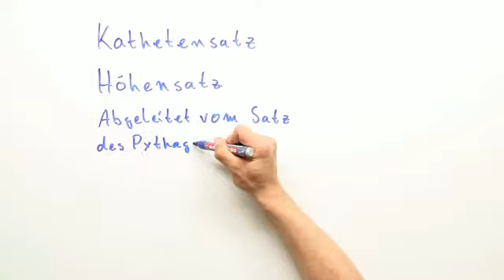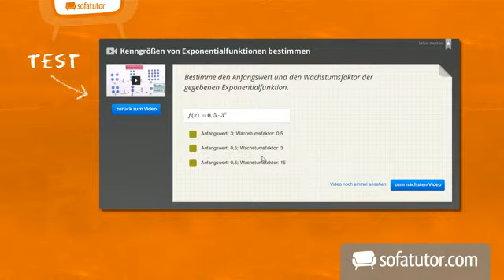Der Kathetensatz und der Höhensatz | Mathematik | Geometrie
Wenn du immer schon mal mehr zum Thema Kathetensatz und Höhensatz erfahren wolltest, dann ist dieser Film genau das Richtige für dich. Hier wird dir anhand vieler anschaulicher Beispiele die Anwendung des Kathetensatzes und des Höhensatzes näher gebracht, die auf dem Satz des Pythagoras aufbaut. Wenn du die ausführliche Erklärung zu diesem Thema, die Zusammenhänge und Hintergrundinformationen beinhaltet, verinnerlicht hast, wird es mithilfe zweier Beispiele um die direkte Anwendung gehen. Dies dient des besseren Verständnisses und des leichteren Umgangs mit dem Kathetensatz und dem Höhensatz.

Dieses Mathematik-Video zum Thema Satzgruppe des Pythagoras gehört zum Themengebiet "Geometrie".